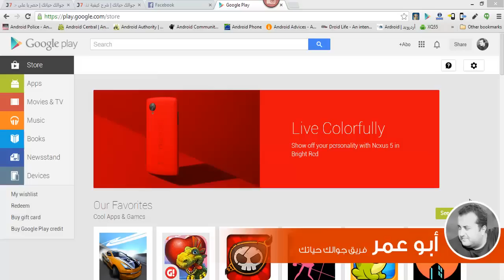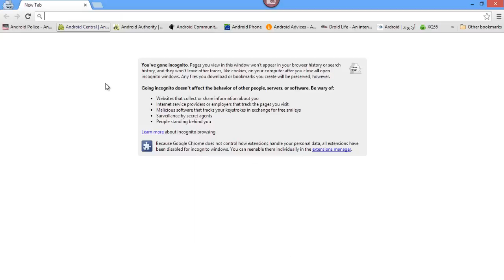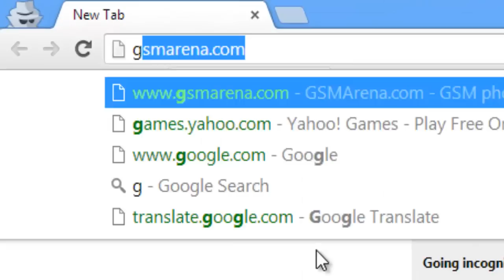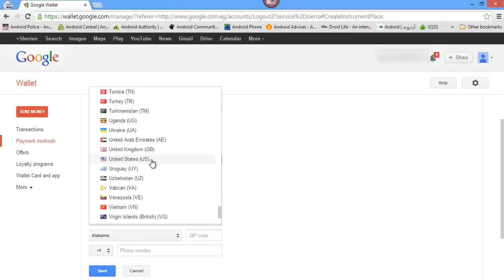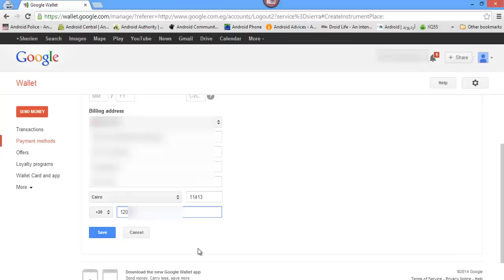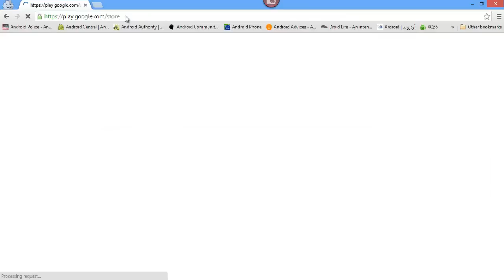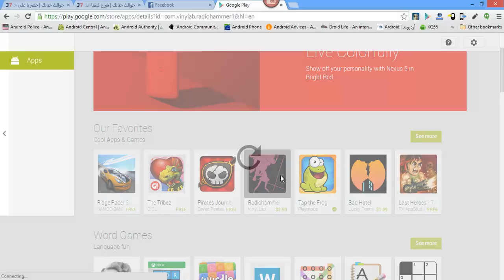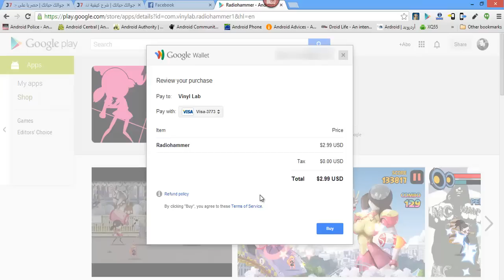شرح كيفية تسجيل الفيزا المحلية الخاصة بك على حسابك على جوجل لشراء البرامج واللعاب